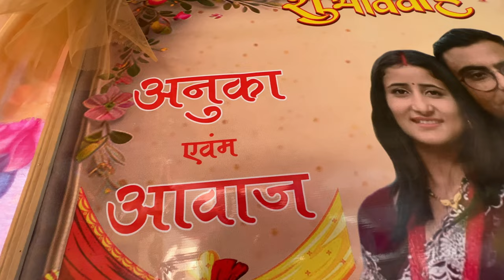Shade Ke Taiyari Ho Gaya Suru 😍